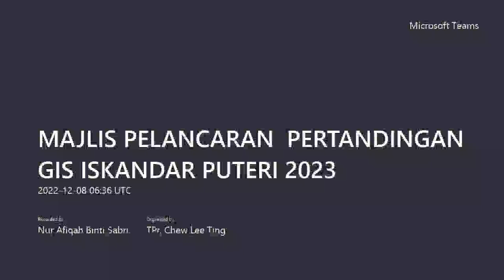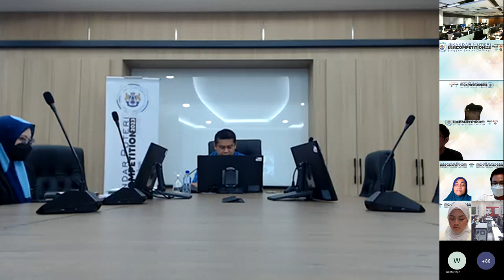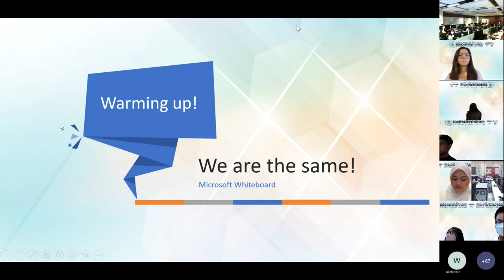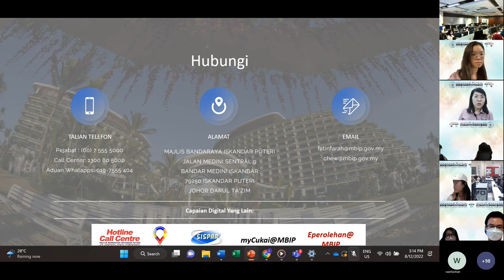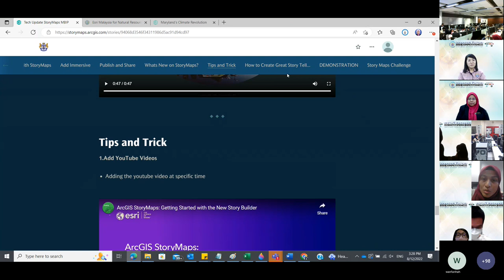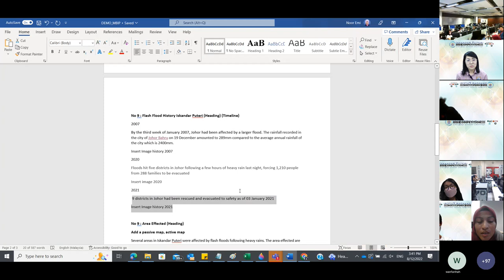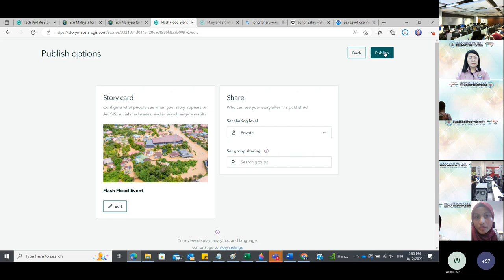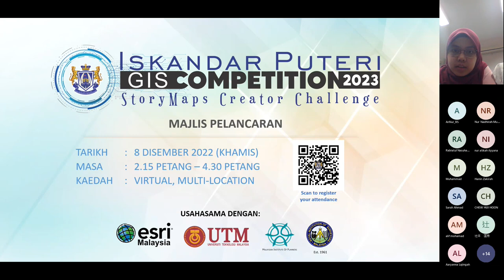Majlis Pelancaran Pertandingan GIS Iskandar Puteri 2023 – StoryMaps Creator Challenge (8.12.2022)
Pertandingan anjuran Majlis Bandaraya Iskandar Puteri(MBIP) dengan usahasama ESRI Malaysia, Universiti Teknologi Malaysia, Malaysian Institute of Planners, dan Royal Institution of Surveyors Malaysia.

Penyertaan adalah dikalangan mahasiswa UTM dan University of Reading Malaysia

0:00 Ucapan aluan daripada MBIP
2:28 Perasmian Pertandingan oleh YB Datuk Bandar MBIP
14:33 Pengambilan gambar atas talian
19:42 Penjelasan ke atas Pertandingan dan Sesi Soal Jawab
21:55 Warming up for Storeytellers
31:25 Penerangan ke atas maklumat perlu diketahui peserta
40:14 ArcGIS StoryMaps: What’s New and the Road Ahead by ESRI Malaysia
1:24:40 Penutup oleh Pengacara MBIP